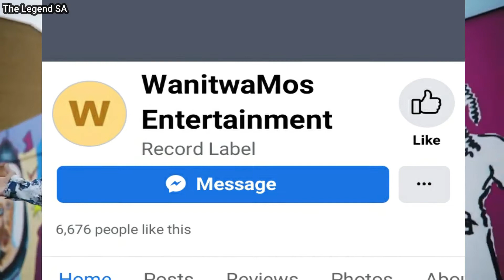Master KG start his own Company | Record label 'wanitwaMos'